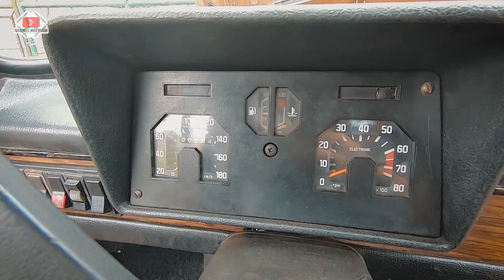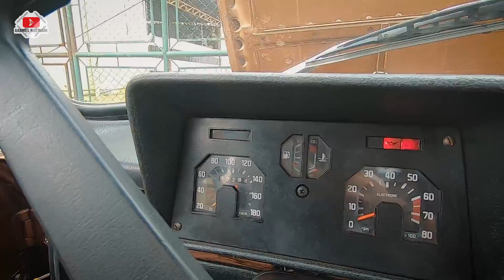COM R$50 REAIS ELE GANHOU O FIAT 147 PICK UP CL ANO 80'